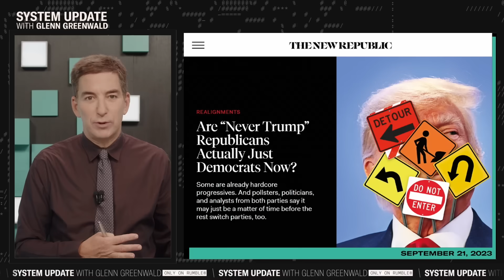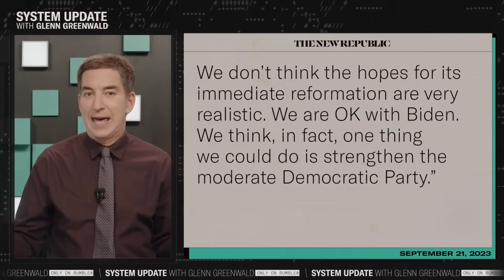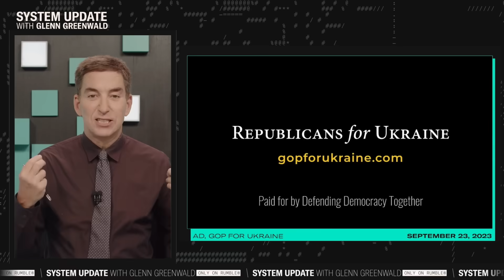OOPS! Bill Kristol's Propaganda Exposes Real Goal in Ukraine | SYTEM UPDATE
This is a clip from our show SYSTEM UPDATE, now airing every weeknight at 7pm ET on Rumble.